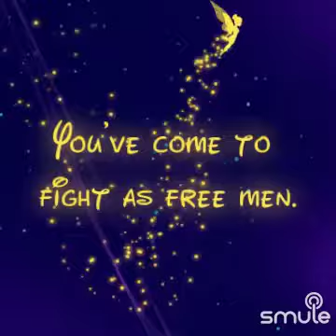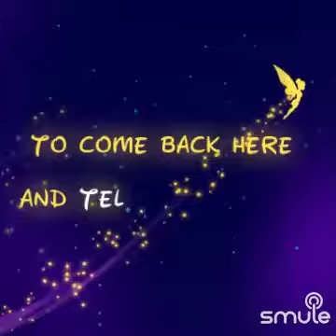February 15, 2024